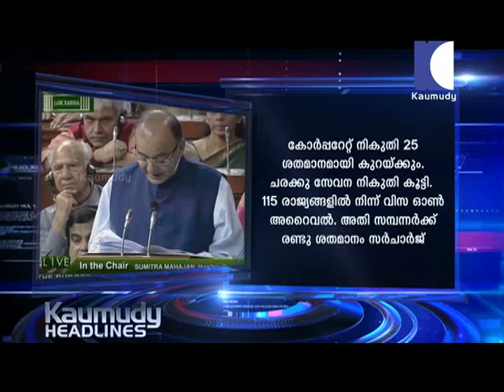HEADLINES 28 FEB 2015 3 30 PM